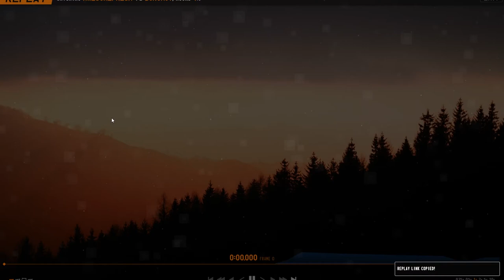Whole Lotta Love [TETR.IO]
Match ended 5-4, just wanted to show my rally in the first few.